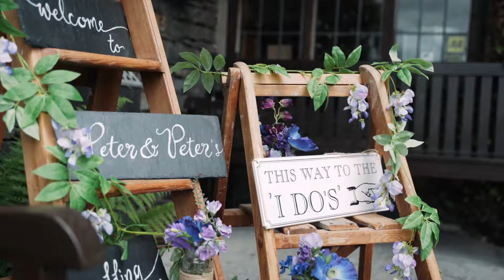Peter & Peter Highlights Film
We loved very minute of Peter and Peter's wedding. There was fun, laughter and smiles throughout the whole day - though now they share the exact same name we're not sure how they'll sort their post!